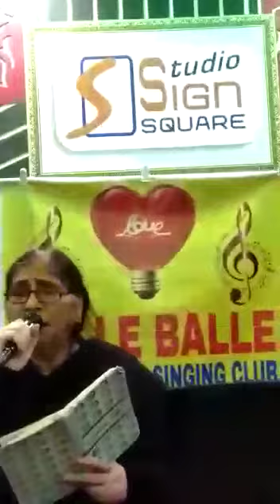Song Pyar kiya toh darna kya. Film Mughal-e-Azam- By Mrs. Ravinder Kaur